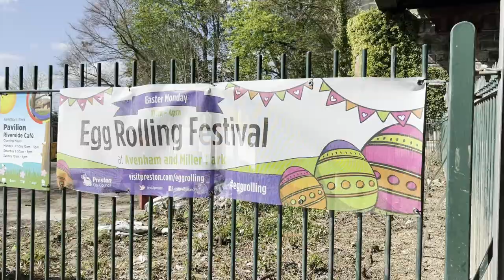Vlog#1 滾蛋節@ Preston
我地一家大細參加咗Preston一年一度嘅「滾蛋節」，好熱鬧，好好玩。